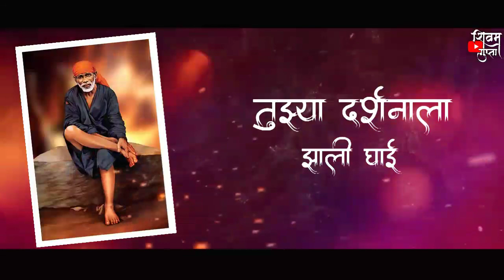SaiBaba Whatsapp status/Sai Baba New Whatsapp Status/Sainath Status/saibaba song